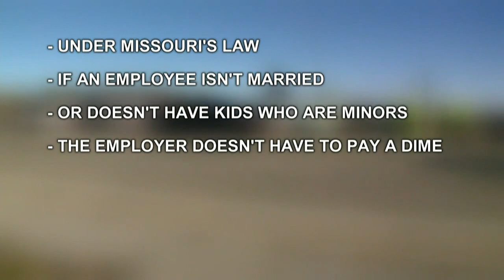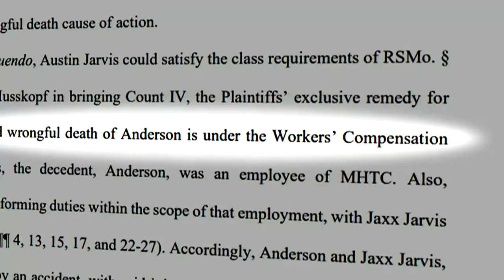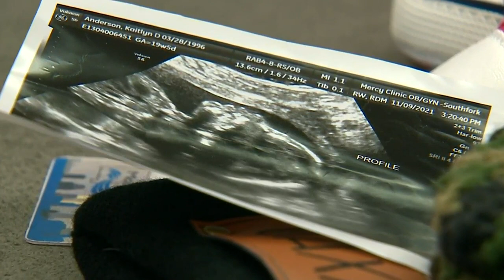Loophole in Missouri law means employers may be off the hook if you die on the job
Working in Missouri comes with the risk that if you die on the job, your employer could be off the hook. It’s something that a recent lawsuit is putting a spotlight on and leaving some questioning if there is a loophole in state law